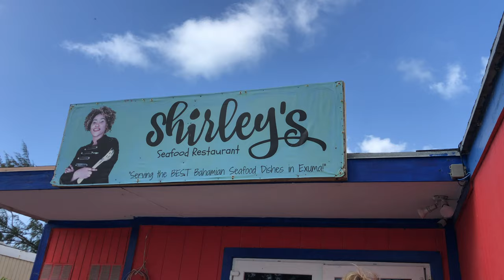CHAT N CHILL | vlog #6 | PIG ROAST & STINGRAYS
Today we are on the beautiful island of Stoking Island where Chat n Chill is. This is where they have the pig roast every Sunday and wild stingrays.! I hope you enjoy